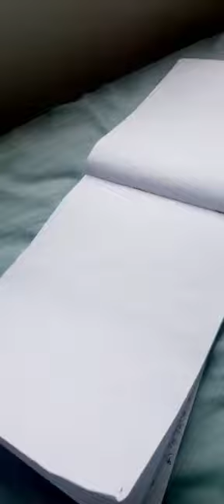Feel d music with Mandala❤...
1.@bbaudioslivesecondchannel2216
2.@apimalayalamsongs
3.@AMalayaliMombyHelna
4.@Bloomwithknowledge
5.@E4Entertainment
6.@BillionSurpriseToys
7.@ImagineDragons
8.@TikTakDraw
9.@drawmylifeES
10.@DrawSoCute